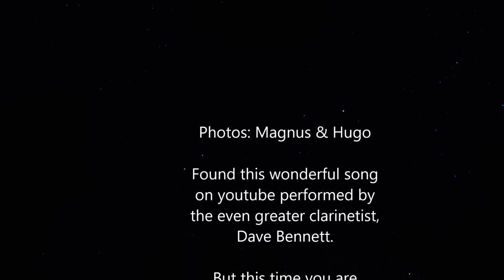Earth Angel on Clarinet with some photos of the Swedish night sky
Found this beautiful hit by  The Penguins, performed by Dave Bennett on his clarinet. ,

Here is my version of it :)

The photos where taken last night with great help of my son.